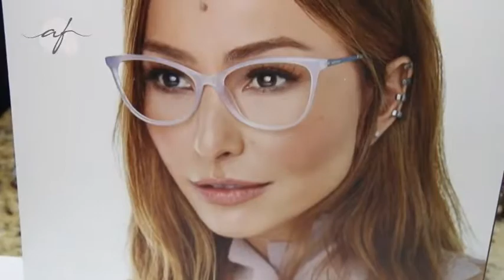FABRICA DOS OCULOS 20/08/17